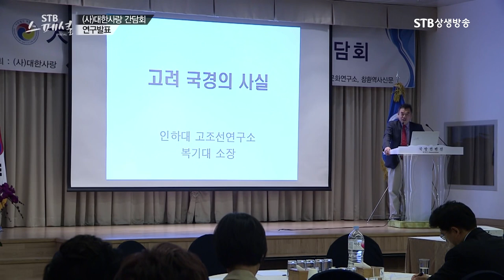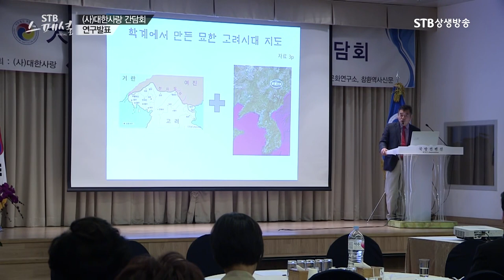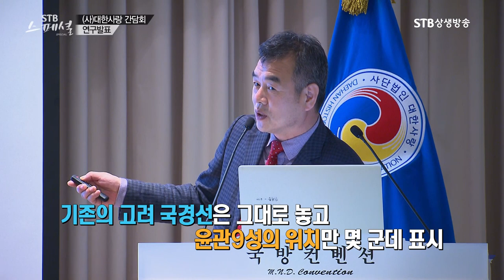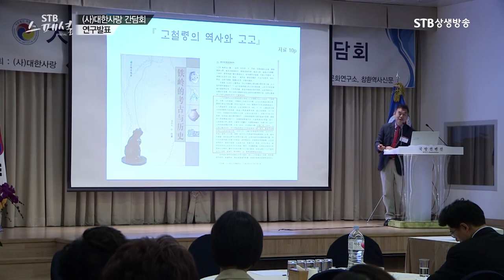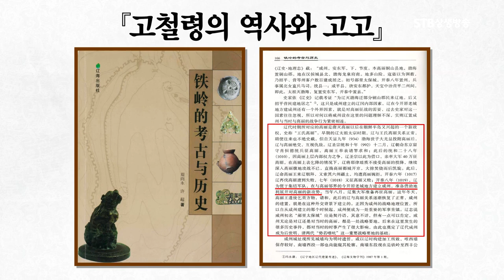고려의 국경이 한반도 밖에 있었다는 증거ㅣ중국과 한민족 사서 기록 총정리ㅣ대한사랑 복기대 교수ㅣSTB상생방송 역사